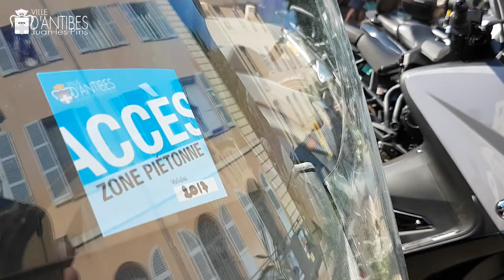Piétonnisation d'Antibes Juan-les-Pins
A partir du 21 juin, la piétonnisation du vieil Antibes et de Juan-les-Pins sera effective.